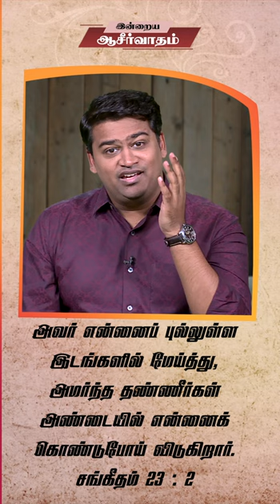You will find pasture in green land